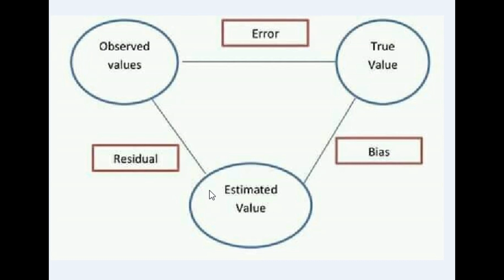Difference between Bias, Error & Residual in simple wording.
THIS VIDEO WILL BE VERY HELPFUL FOR THE STUDENTS WHO HAVE PASSED THE WRITTEN TEST OF STATISTICS. BECAUSE THESE SORT OF TRICKY QUESTIONS ARE MOSTLY ASKED IN INTERVIEWS.